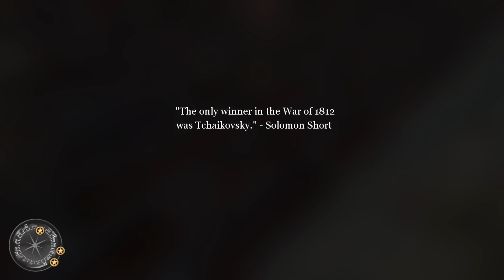Call of Duty 2: German Campaign REBIRTH Part 1 - The Lightning War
Story and briefing:
September 19 1939, Lwow, Poland; Timeline 1
Gefreiter Frederick Zoller
Description:

Luftwaffe bombs annihilate the city of Warsaw, the capital of the Polish State. As part of the invasion force, you are to push your company into the city of Lwow, a major metropolis in eastern Poland. The Poles are putting up fierce resistance with Western weapons against the mighty German Wehrmahct. You Soviet friends from the East should be enough to distract their forces in the East, so this job should be fast. High Command's plan of a 'Blitzkrieg' is now in effect. Capture the city and take Warsaw.